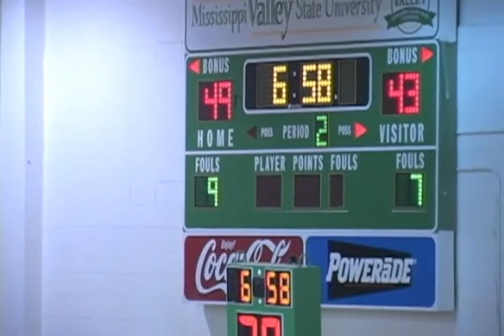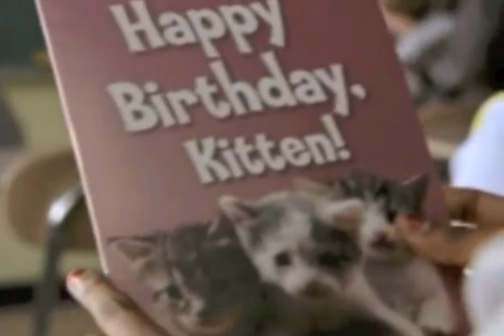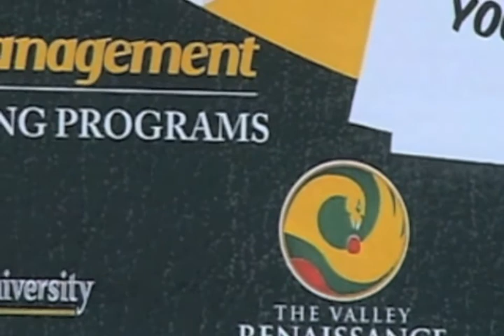MVSU vs Alcorn State Coaches Show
Highlights and interviews following the basketball game between Alcorn State and Mississippi Valley State.